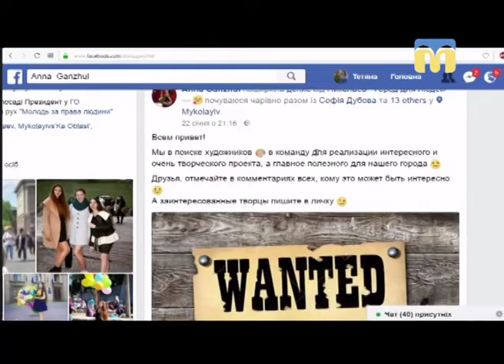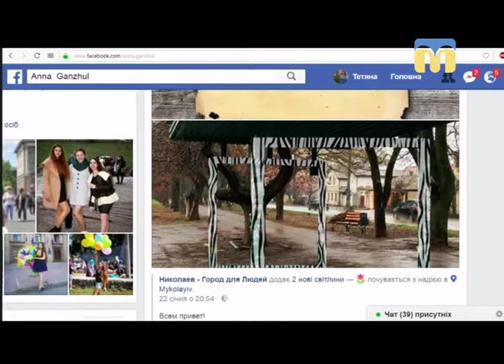Новий день. Разом робимо Миколаїв кращим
Гості студії, громадські активістки - Анна Ганжул та Яніна Пащенко, - знають як зробити місто привабливим для туристів і шукають однодумців.